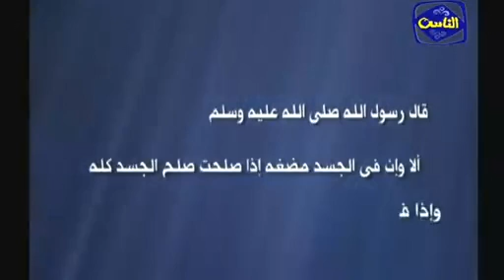اين قلبك يا ابن الحلال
this is quran our holy book that Prophet Muhammed the prophet of Islam peace be upon him came with
we Believing in all the Messengers without distinction
All the Messengers were sent to establish Tawheed and to save people from the misguidance of Shirk
The Promise of preservation includes Qur'an and Sunnah
Sunnah is in itself a Revelation from Allah